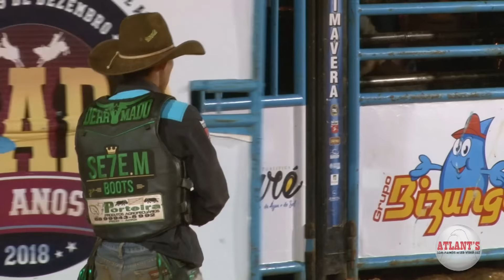CRP SEMI FINAL AVARÉ SP 2018